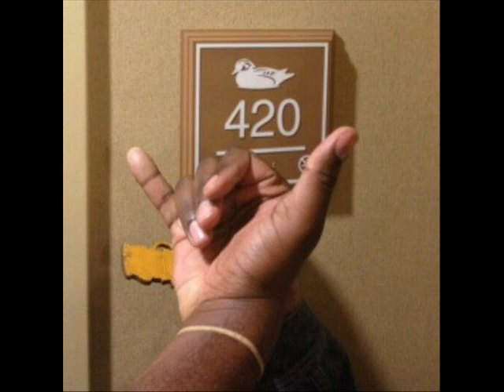StetzMusic FT. Leek-The Food freewrite ( Common remix)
Original song does not own to me in any way shape or form.
song- the food by common

we are responsible for killing it